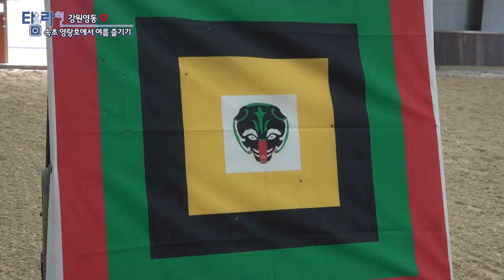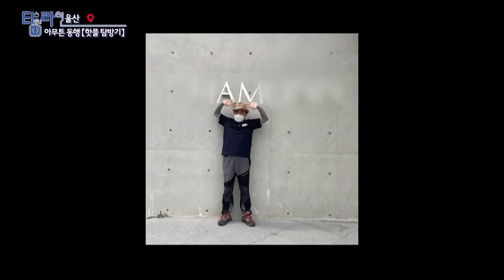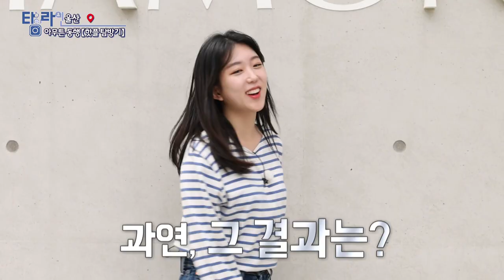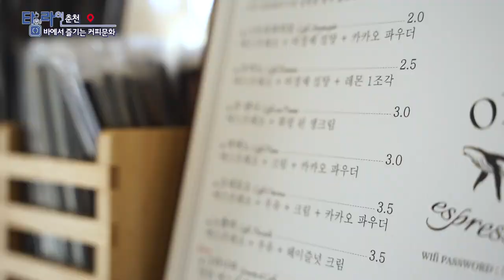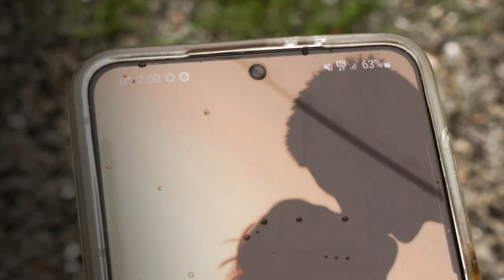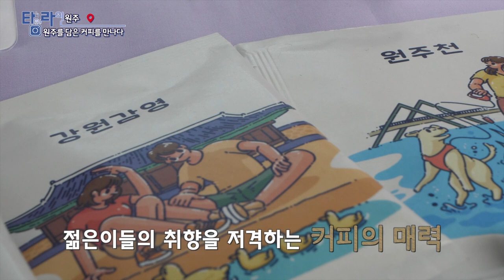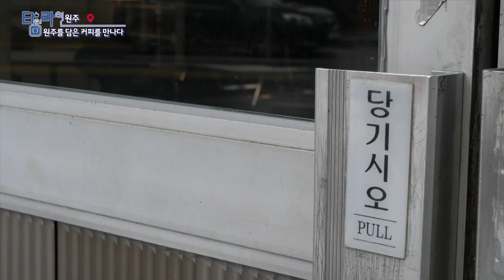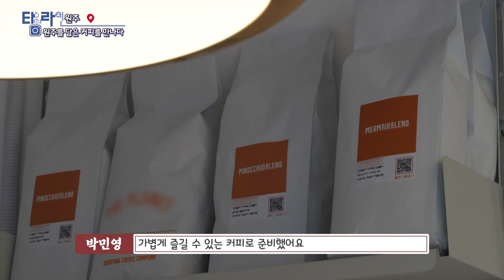[TV매거진 타임라인] 7월 20일 전체방송 다시보기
7월 20일(수) 방송

강원영동 - 속초 영랑호에서 여름 즐기기
울산 - 아무튼 동행 [핫플 탐방기]
춘천 - 배에서 즐기는 커피문화
원주 - 원주를 담은 커피를 만나다
대전 - K-마늘의 매운맛 홍성